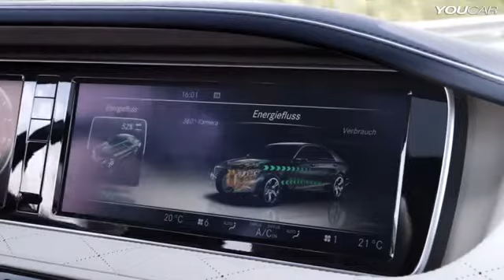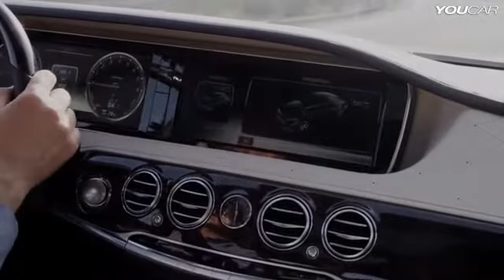2014 Mercedes S 400 Hybrid on the road